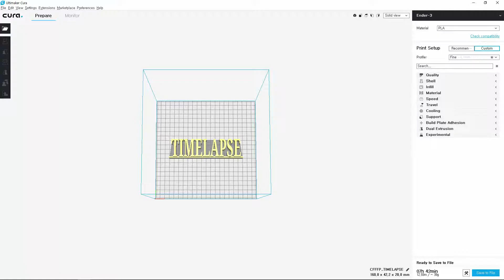#1. Timelapse(Start)-3D PRINT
Timelapse with 3D Print

My first run at Octolapse plugin for Octoprint. :D

• 3D Print:
Ender-3

• Camera:
HD Pro Webcam C920 - Logitech
Galaxy S9+